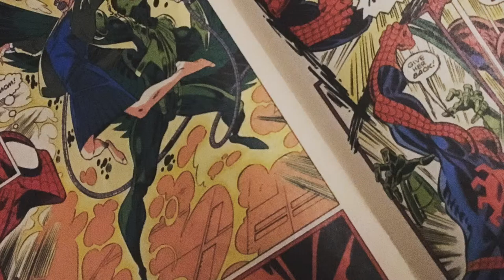Classic Marvel Readers & Spider-Man Homecoming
SpidermanHomeComing Trailer: What are the expectations of comic book readers?